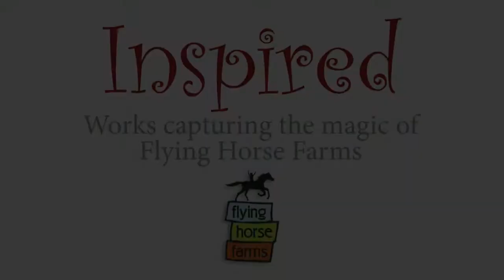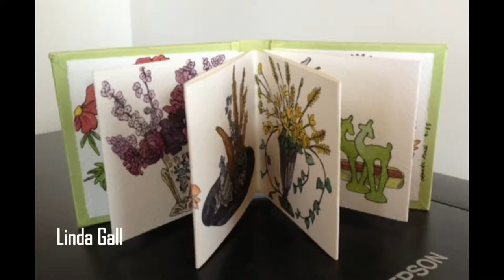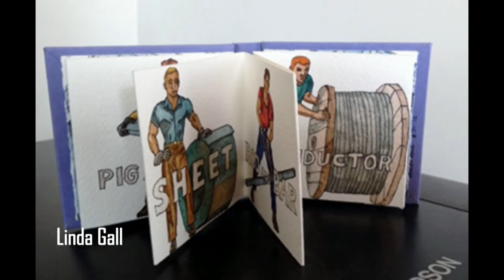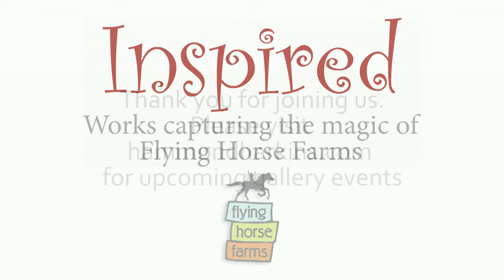Inspired: Works Capturing the Magic of Flying Horse Farms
Artists and staff members from Hammond Harkins Galleries traveled to Mt. Gilead, Ohio to learn about Flying Horse Farms and the kids and families they serve. Flying Horse Farms is a nonprofit organization that provides magical, transformative camp experiences for children with serious illnesses - free of  charge.  Flying Horse Farms is a member of The SeriousFun Children's Network, founded by actor, philanthropist, and Ohio native, Paul Newman.  Works of art available in "Inspired" are inspired by our artists visiting the facility, and interacting with kids there.

Participating artists: Tim Brown, Mark Bush, Sarah Fairchild, Linda Gall, Dennison Griffith, Paul Hamilton, Philip Jackson, James Mason, Andrea Myers, Aminah Robinson, Marcia Smilack, Karen Snouffer, Carol Stewart, Sally Tharp, Joan Wobst, Pam Workman, and Erin Wozniak.

This gallery talk is about the Flying Horse Farms and our collaboration.  Artists Mark Bush and Karen Snouffer will speak, in addition to Flying Horse Farms CEO/President, Mimi Dane, and a camper family.